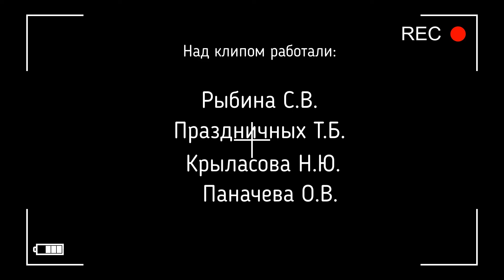Backstage на видеоклип ПУСТЬ Александра Буйнова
Как снимался видеоклип на школьную тематику у жизни учителей